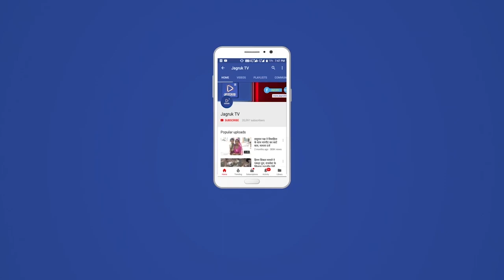राजसमंद : 12 करोड़ की लागत से बनेगा शहर में सर्वसुविधायुक्त ऑडिटोरियम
शहर में ऑडिटोरियम की मांग और कमी को दूर करने को लेकर नगर परिषद की ओर से कार्यवाही शुरू कर दी गई है। इसको लेकर 12 करोड़ रुपए की लागत से बनाए जाने वाले ऑडिटोरियम की डीपीआर तैयार करने का कार्य भी शुरू हो चुका है।
नगर परिषद सभापति अशोक टांक ने बताया कि शहर में होने वाले विभिन्न आयोजनों में एक सर्वसुविधा युक्त ऑडिटोरियम की कम खलती है। वहीं शहरवासी भी लम्बे समय से यहां ऑडिटोरियम निर्माण की मांग लम्बे समय से उठाते रहे हैं। उन्होंने बताया कि इसे गंभीरता से लेकर नगर परिषद के शपथ ग्रहण को लेकर हुए संवाद समारोह में भी विधानसभा अध्यक्ष डॉ. सीपी जोशी व प्रभारी मंत्री उदयलाल आंजना की मौजूदगी में निर्माण कार्य को लेकर घोषणा की गई थी। उस घोषणा को पूरा करने को लेकर अब कार्यवाही शुरू करते हुए शहर में 12 करोड़ रुपए की लागत से ऑडिटोरियम के निर्माण को लेकर डीपीआर तैयार करने का कार्य शुरू किया जा चुकाहै। उन्होंने बताया कि इसके साथ ही प्रभु श्री द्वारकाधीश मन्दिर तक राजमार्ग से सीधे पहुंचने के लिए वैकल्पिक मार्ग के तहत झील में होकर एलीवेटेड रोड निर्माण कार्य  के लिए 30 करोड़ रुपए की स्वीकृति होने के साथ ही डीपीआर तैयार की जा रही है। वहीं, तालेड़ी नदी के संरक्षण के लिए 6 करोड़ रुपए  स्वीकृत किए गए हैं। ये दोनों कार्य इसी वित्तीय वर्ष में शुरू करवाने का प्रयास किया जा रहा है।